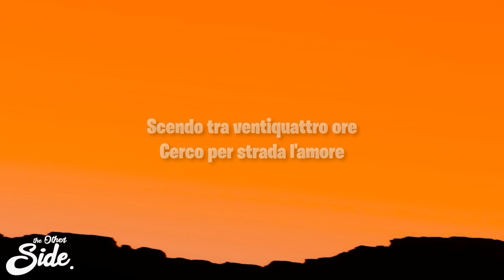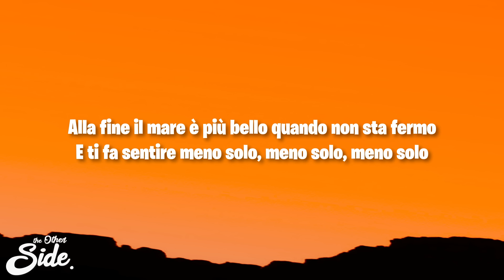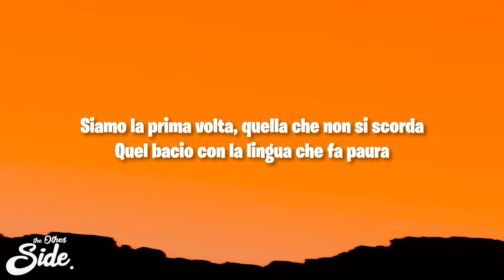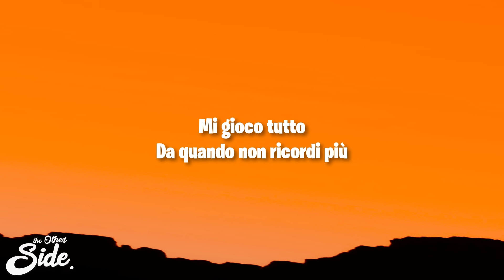CLARA - DIAMANTI GREZZI (Testo/Lyrics)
CLARA - DIAMANTI GREZZI

(Testo/Lyrics):
[Strofa 1]
Siamo caduti più in basso come le cascate
Cercando di prendere il volo sopra queste case
Ho visto in amore persone un po' troppo sfacciate
Ferirsi lasciandosi le ali spezzate
Dimmelo te se ti piace

[Pre-Ritornello]
Ma si spezza la corda, ci resta poco o nulla
Ma siamo ancora a galla, chissà perché
Siamo la prima volta, quella che non si scorda
Quel bacio con la lingua che fa paura
Scendo tra ventiquattro ore
Cerco per strada l'amore
Aspetto uno su un milione, te lo ricordi?

[Ritornello]
Cosa siamo noi? Solo diamanti grezzi
Cadono in mille pezzi di una storia sola
Dove andremo poi? Se corriamo a fari spenti
Non siamo più gli stessi, non sappiamo ancora
Fare a meno di parole che quando si schiantano lasciano il segno
Corrono sopra i trecento, in mezzo alle strade del centro
Non saremo mai quello che poi ti aspetti
Oro nei fallimenti, solo diamanti grezzi

[Strofa 2]
Cosa c'è da capire?
Che forse tradire non è il modo giusto, fa solo soffrire
Alla fine il mare è più bello quando non sta fermo
E ti fa sentire meno solo, meno solo, meno solo
Meno vuoto, meno vuoto, ma

[Bridge]
Perdiamo tutto
L'amore è una sala slot
Mi gioco tutto
Da quando non ricordi più